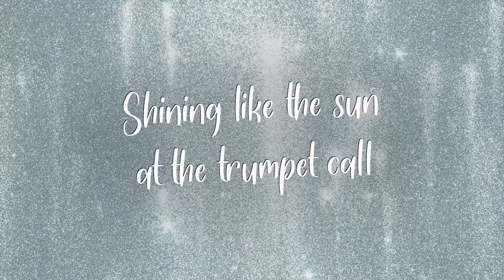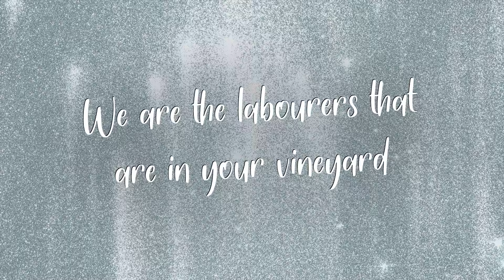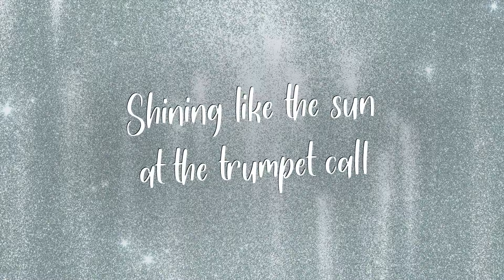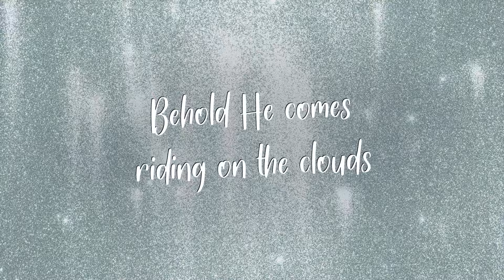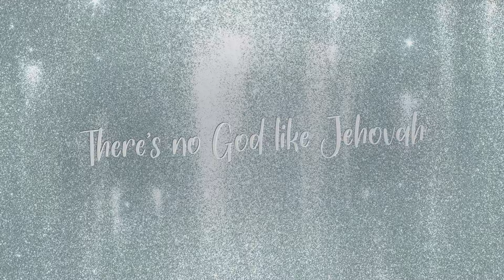Joyous Celebration - Days of Elijah (Live Lyric Video)